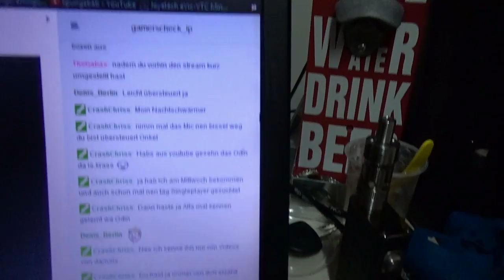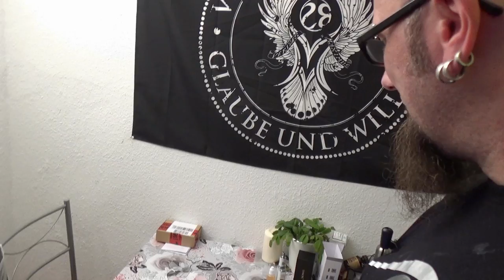Odin zu Gast bei Onkel ODER OdinsTests zu Gast bei GamesCheckLP